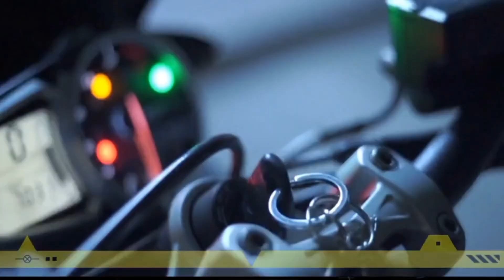Honda Beat FI Sering Mati Total: Penyebab dan Cara Mengatasinya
Honda Beat FI sering mati total di tengah jalan? Jangan khawatir! Dalam video ini, kami akan membahas penyebab umum mengapa motor Honda Beat FI injeksi sering mati secara tiba-tiba dan cara mengatasinya. Beberapa faktor seperti masalah pada sistem injeksi, aki lemah, sensor yang rusak, atau busi yang bermasalah bisa menjadi penyebab utamanya. Simak tips dan solusi praktis yang bisa kamu lakukan sendiri untuk mencegah masalah ini kembali terjadi. Pastikan motor kesayanganmu selalu dalam kondisi prima dengan langkah-langkah sederhana dari video ini!

Honda Beat FI mati mendadak, motor mati total, penyebab motor injeksi mati, cara memperbaiki Honda Beat FI mati, tips perawatan Honda Beat FI, Honda Beat FI sering mogok, aki lemah pada motor, cara mengatasi motor mati tiba-tiba, masalah sistem injeksi motor, solusi Honda Beat FI mati total